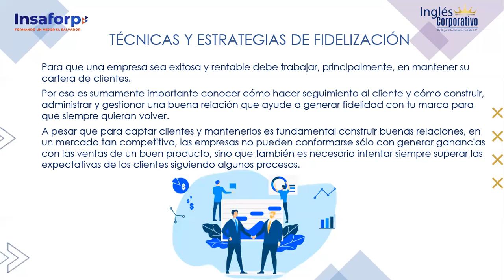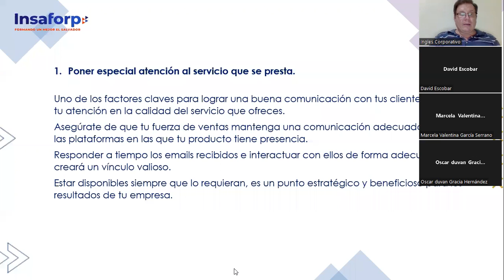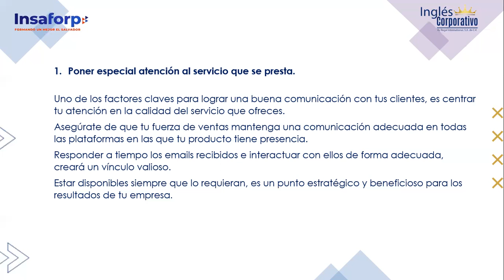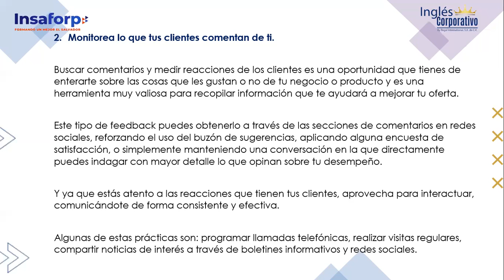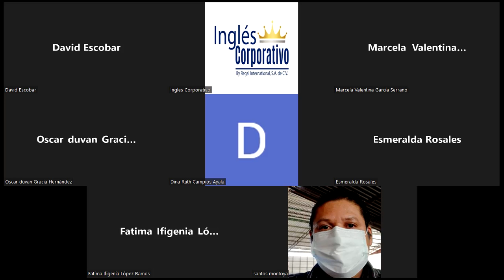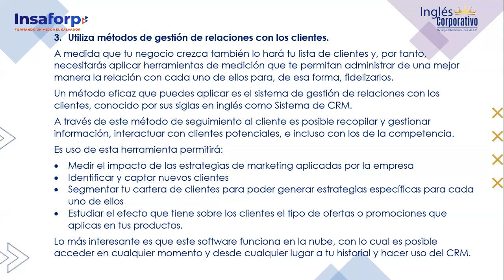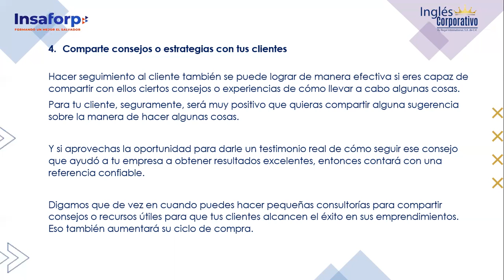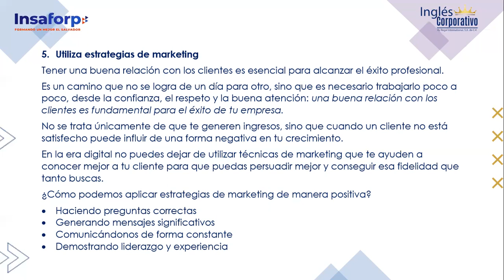Inglés Corporativo-05092022-4.1 QUE ES Y PARA QUE SIRVE LA FIDELIZACIÓN EN LOS CLIENTES